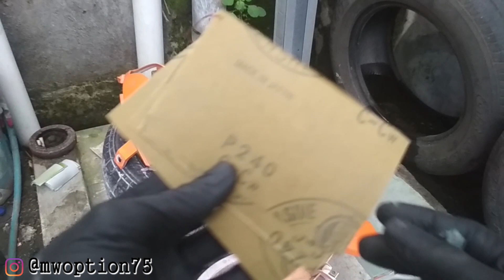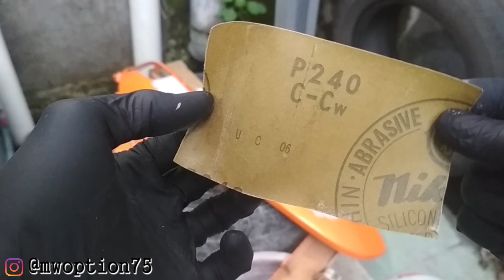Repaint/Cat Ulang body striping yang di timpah clear/pernis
Banyak pertanyaan dari kawan kita mengenai body yang striping nya sudah di clear apa bisa di repaint ?
Pada video kali ini kita mencoba me repaint body striping yang di timpah clear ya gengs. .
metode ini sering di gunakan pada striping custom dan striping kw yang banyak di pasaran, jangan bingung jika kalian ingin me repaint nya, karena kita sudah bikin video cara nya yang tentunya video ini versi kita, karena akan banyak versi yang lain nya dengan metode berbeda, tapi yang ada di video ini adalah cara yang sering kita lakukan pada striping body timpah clear..
See u in the next videos. .